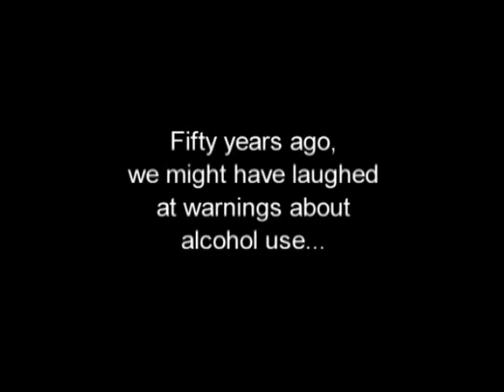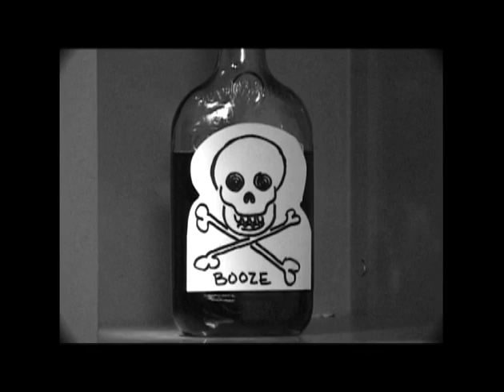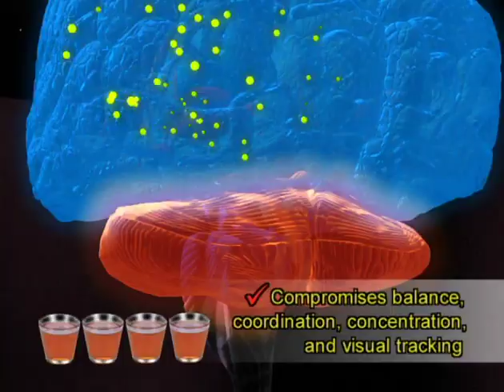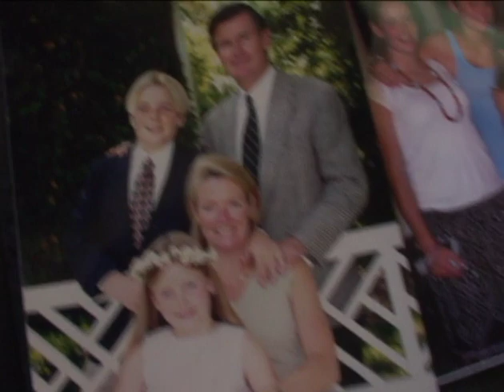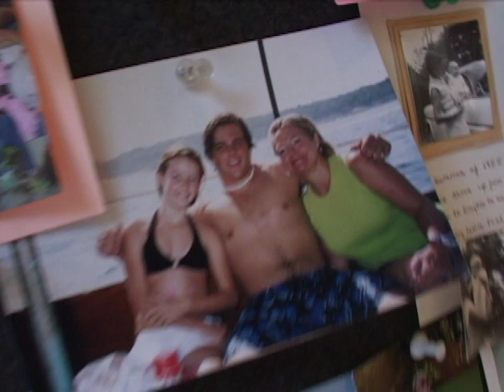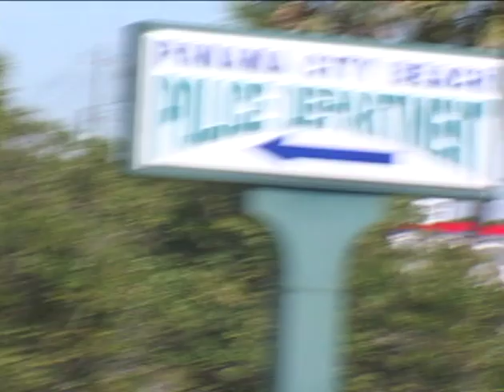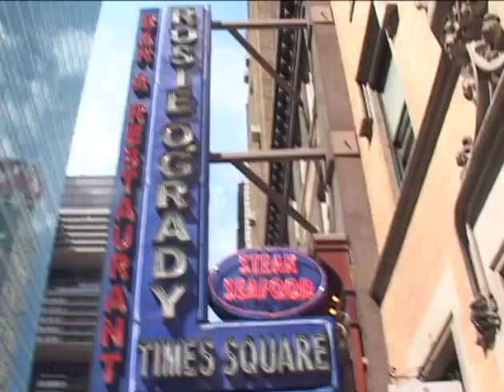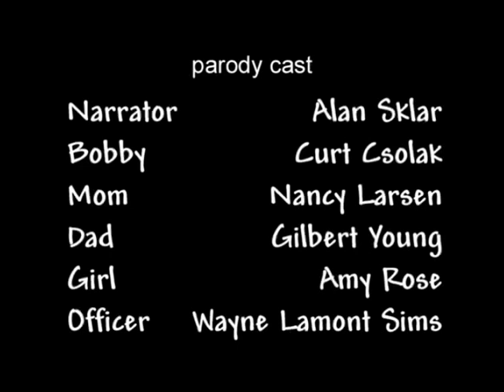Too Much! The Extreme Dangers of Binge Drinking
Against the backdrop of Spring Break overindulgence in Panama City, Florida, this documentary examines the harrowing and tragic consequences of underage drinkers who do not understand the real risks of out-of-control alcohol abuse. Introduces two brain and alcohol researchers who take students on an eye-opening video field trip, using their tools-of-the-trade (including MRIs and PET scans) to graphically show alcohol damage in the brain. Using 3-D images of the brain, the researchers describe what happens as drink after drink is consumed, causing the brain to ultimately shut down the autonomic nervous system, causing death. A young teenage girl who was sexually assaulted during a Spring Break drinking binge presents her painful story. Also interviews the parent of a student who died from alcohol poisoning while partying with his friends. Interspersed throughout is footage of alternative, alcohol-free Spring Breaks, featuring real teens who decided to do something constructive with their vacations, such as building housing for needy families.